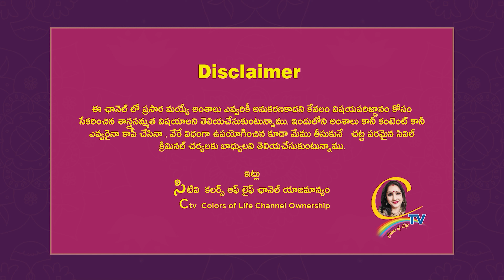భవిష్యత్తును సూచించే శుభ, అశుభ సంకేతాలివే డోంట్ మిస్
భవిష్యత్తును సూచించే శుభ, అశుభ సంకేతాలివే డోంట్ మిస్ | Ctv colors of life

15 శాస్త్రాలకు పైగా నైపుణ్యం సాధించి UNO ద్వారా గౌరవ డాక్టరేట్ పొందిన తొలి భారతీయ మహిళ.